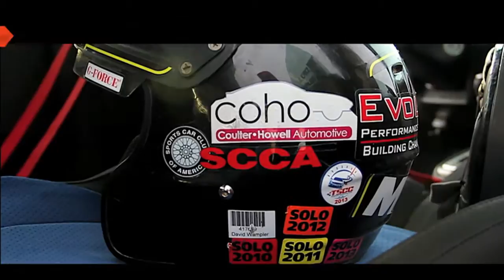2013 Season Promo(Over View) Martin Kriz and David Wampler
2013 Season Promo(over view) Martin Kriz and David Wampler

Drivers: Martin Kriz (122) & David Wampler (22)

Car: Subaru STI
Class: SM

Results:  14 Events attend.     (13)1st place finishes   (8)2nd place finishes
 (2)3rd place finishes

IAG
Coho
OsGiken
Evolution Performance Driving School

Thank you to everyone who made this season possible, especially Family and Friends.
We are looking forward to what 2014 has to offer!